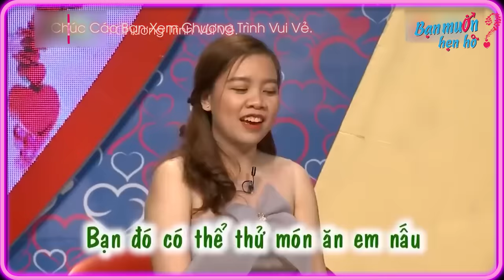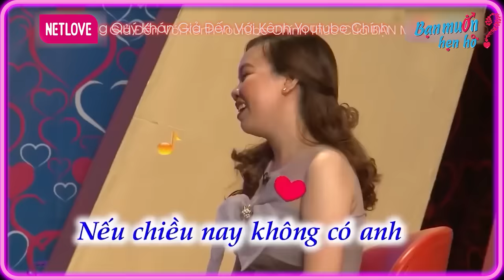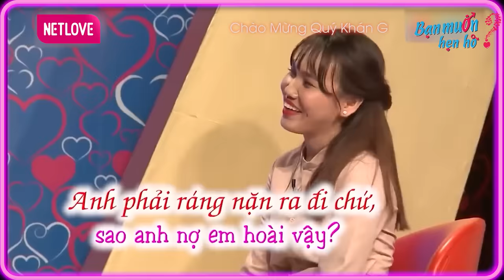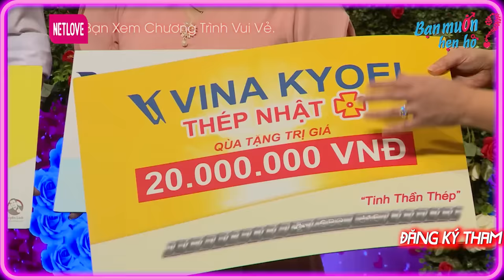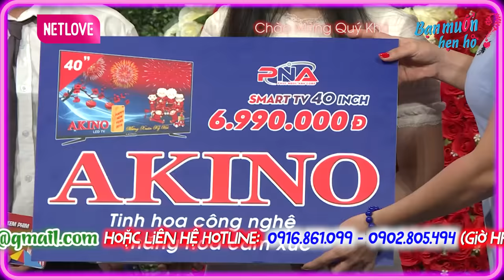Chị em tương tàn TRANH GIÀNH NGƯỜI YÊU ngay trên Bạn Muốn Hẹn Hò khiến Quyền Linh cười bò